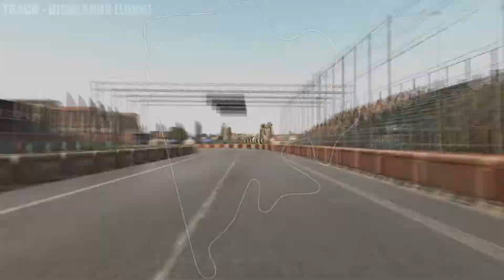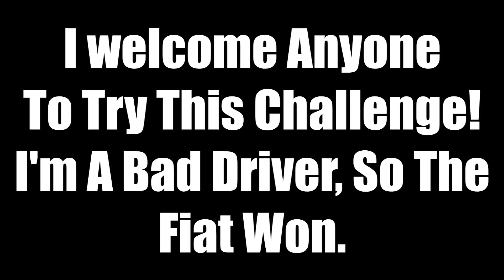Two Lap Magic - Assetto Corsa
Who can manage to get around the long track of Highlands first?

Two Laps in the Porshe 917k? Or a single lap in the slowest car in the game?

This took a long time to craft. It also took a lot of practice runs and tuning up my 917 to get this result.